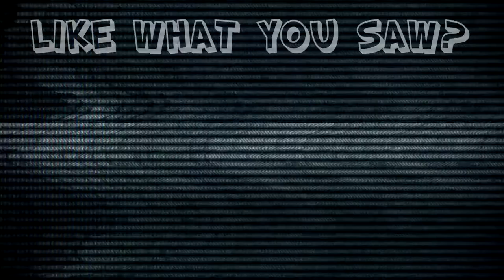Outlast: Ken Really Loves Those Edits - #15 - Retro Millennia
He's a slave driver I tell you!

New Videos Everyday!
Streams EVERYDAY.